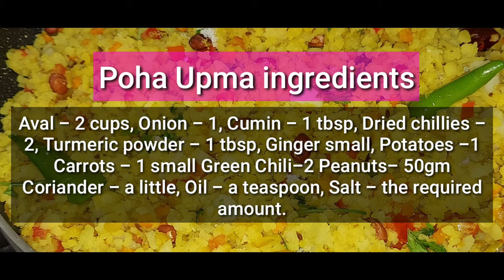How To Make Aval Upma | Poha Upma Recipe | அவல் உப்புமா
அவல் உப்புமா தேவையான பொருள்கள்

அவல் - 2 கப்,
வெங்காயம் - 1,
சீரகம் - 1 டீஸ்பூன்,
காய்ந்த மிளகாய் - 2,
மஞ்சள் தூள் - 1 டீஸ்பூன், உருளைக்கிழங்கு -1
கேரட் - 1 சிறியது
பச்சை மிளகாய்-2
வேர்கடலை- 50gm,
இஞ்சி -சிறிது
கொத்தமல்லித்தழைை - சிறிதளவு,
எண்ணெய் - ஒரு டீஸ்பூன், உப்பு - தேவையான அளவு.

Poha Upma ingredients
Aval - 2 cups,
Onion - 1,
Cumin - 1 tbsp,
Dried chillies - 2,
Turmeric powder - 1 tbsp,
Ginger small,
Potatoes -1
Carrots - 1 small
Green Chili-2
Peanuts- 50gm
Coriander - a little,
Oil - a teaspoon,
Salt - the required amount.

BINDHUJA KITCHEN { THE COOKING RECIPES }

Tawa Paneer | தவாபன்னீர் | Paneer Recipes | Tawa Paneer Recipe in Tamil | Paneer Tawa Masala | Paneer Tawa Fry | Paneer Dry Curry Recipe
How to Make Toor Dal | DAL FRY RECIPE | EASY TAMILNADU STYLE DAL FRY | Toor Dal fry
கல்யாண வீட்டு பட்டாணி உருளைக்கிழங்கு
Potato Peas fry is a Popular Spicy South indian side dish for all Rice Varieties, Chapati, Roti it tastes yummy.
Andhra Special Paruppu Podi / Kandi Podi / Names of spices in 5 indian languages/ஆந்திரா பருப்பு பொடி/Paruppu Podi for Rice in Tamil | Andhra Pappu Podi | How to make Parupu Podi / Indian spices list with picture/list of 5 different languages in india ingredients :
How to Make Easy and tasty Egg drop curry, Muttai Kulambu Recipe,